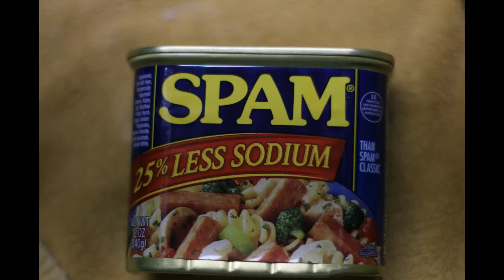non stop BBQ Marathon day 29 Grilled Spam and onion sandwich by Jimbo Jitsu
Almost missed BBQ today but after a day at the lake with friends and a couple open mic nights we got home and had spam sammies!  BBQ that is!